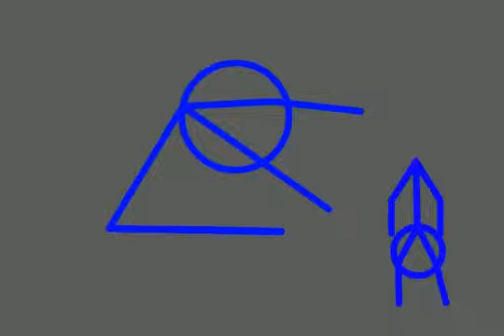Xmas special intro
This is ths intro for the special which is called the tournament from 22nd-24th december dont mind where it says chris ani that is my former name the light blue character at the end on the left is elite films and on the right at the end the red character is jack (spartan killer awesome) the rest are mine enjoy 50 views before 22nd